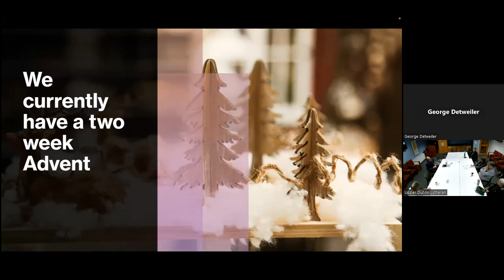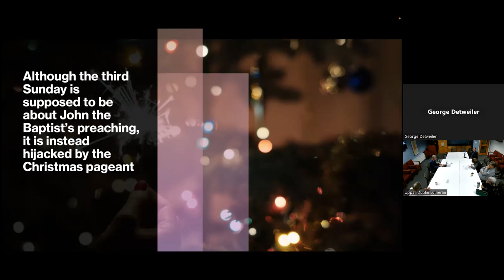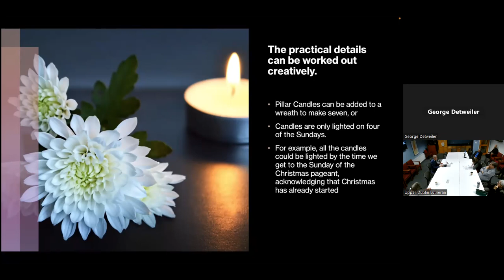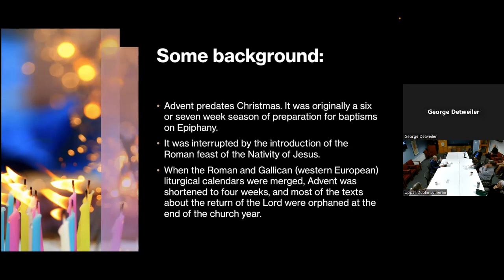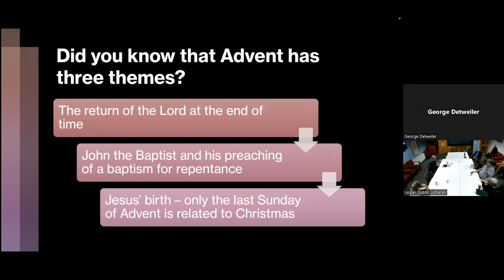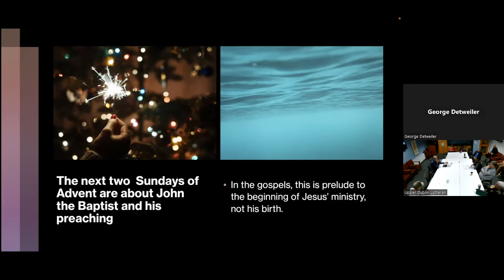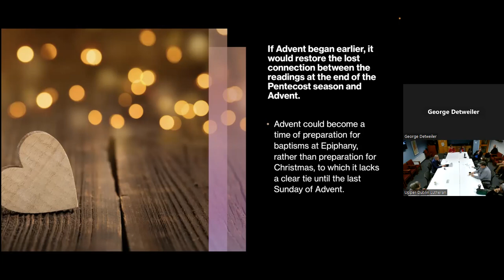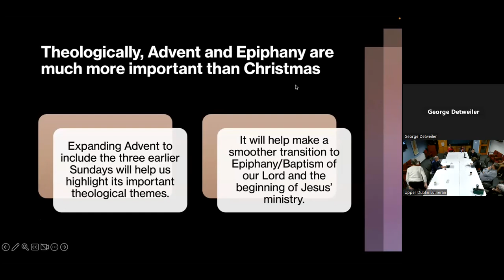Living faith G Detweiler 7 week advent